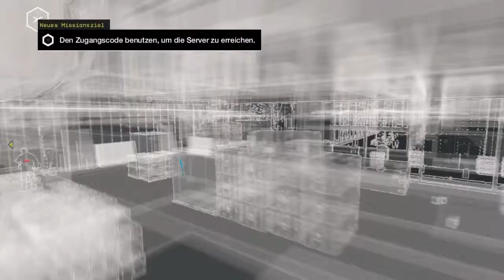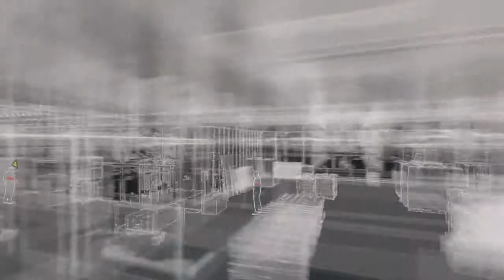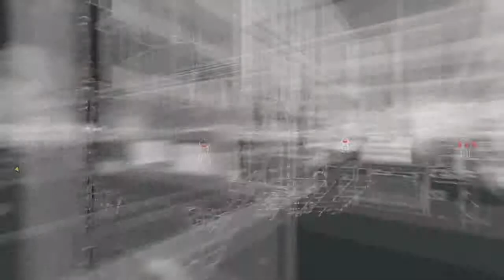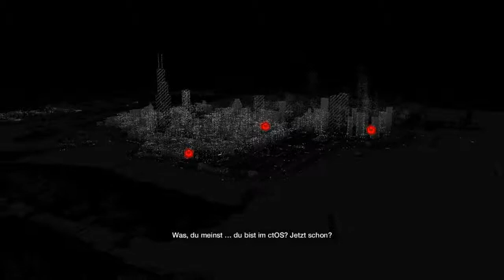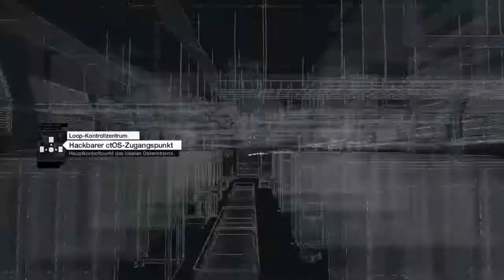Game #364 Watch Dogs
The Awardian Top 365 Games
364. Watch Dogs

Hersteller: Ubisoft
Creative Director: Jonathan Morin
Composer: Brian Reitzell
System: PlayStation 4, Xbox One, PC
Jahr: 2014